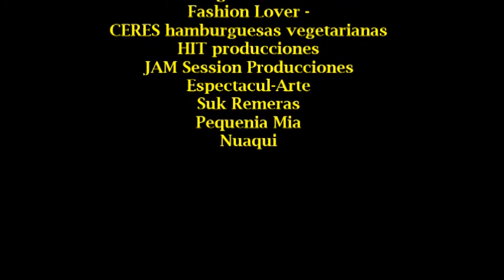ENTREVISTA CON RITO FERNÁNDEZ - SINTONIZADOS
Conducción: Michelle Fleischer
Invitado: Rito Fernández (actor)
Facebook: Radio Michu // Radio Sintonizados

Agradecimiento a Rito por la nota brindada el día miércoles 25/01/2017.

Marcas que confían en nosotros:

Nuaqui - Productos integrales
Espectacul- Arte
Pequenia Mia (ropa de niñas)
CERES (Hamburguesas veganas & vegetarianas)
EntreAmigos Producciones
JAM Session Producciones
Hit Producciones
Suk Remeras
Fashion Lover -
Loss Time